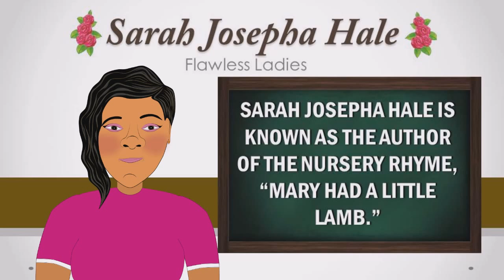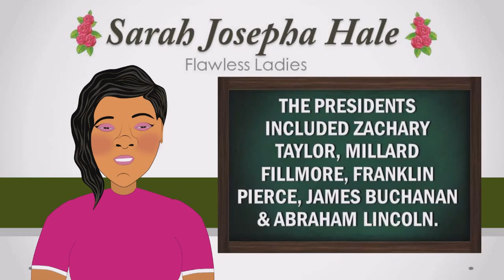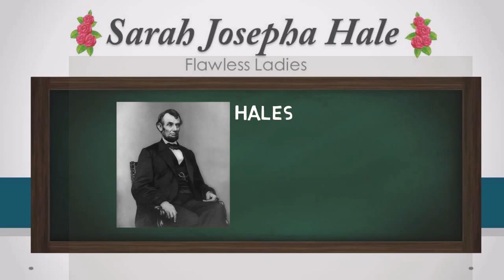Sarah Josepha Hale (Thanksgiving for Kids) History Lesson (Educational Videos for Students) Cartoon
Join Ms. Erikka from Welcome to FresBerg as she has a fun lesson about Sarah Josepha Hale, a woman who many consider the reason we celebrate the Thanksgiving Holiday Nationally. Take a trip back in time as Ms. Erikka teaches about Sarah and her success in life even getting President Abraham Lincoln to see things her way for celebrating Thanksgiving at the end of the Civil War.